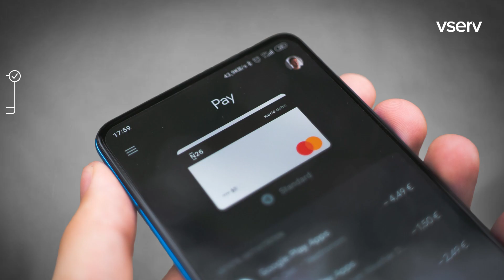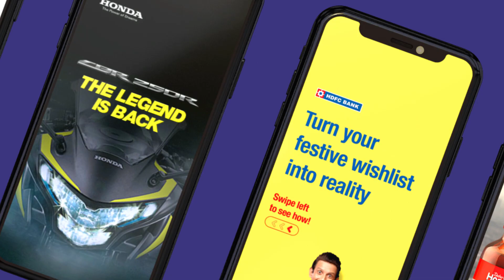Vserv | Authentic Audience Data | Vaak Creatives | Animation Explainer Video